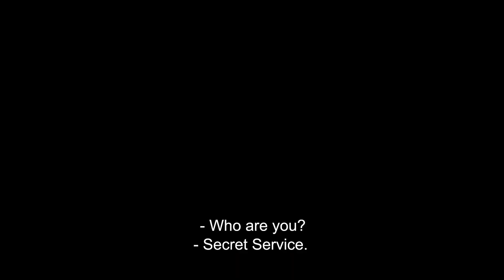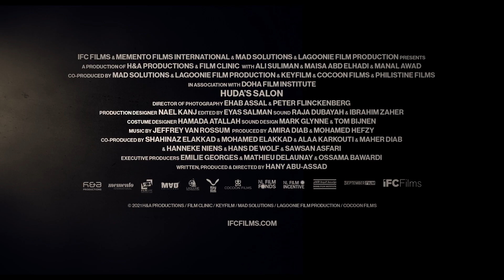Huda's Salon Trailer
Inspired by real events from the 1980s, the latest from the Academy Award-nominated Hany Abu-Assad (Omar; Paradise Now) is a tense thriller depicting how Israeli security services compromise and blackmail Arab women into becoming double agents. From their perspective, Huda (Manal Awad) is ideally placed, running a hair salon in Bethlehem. Blackmailed, she in turn chooses vulnerable women who can be targeted; women like Reem (Maisa Abd Elhadi), whose jealous husband would never stand for scandal...

Playing at VIFF Centre from: April 30 2022